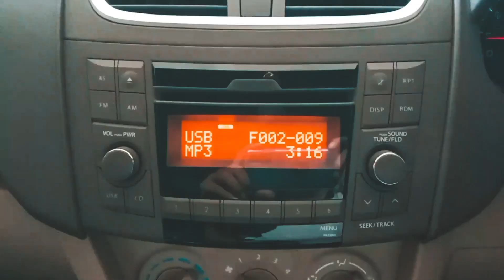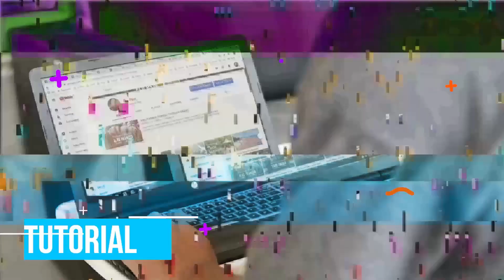CAMPING DI ALAS SOEKO TRAWAS || Bersih, Nyaman, dan Menyenangkan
Alas Soeko Trawas Mojokerto adalah destinasi camping yang menawarkan ketenangan dan keindahan alam yang memukau. Lokasinya terletak di tengah hutan hijau, sehingga tempat ini memberikan suasana damai dengan udara yang sejuk dan segar. Cocok sekali untuk acara liburan keluarga.

Alas Soeko Trawas menyediakan area perkemahan yang nyaman dengan fasilitas memadai. Di sini, kita bisa merasakan suasana alam, mendengarkan suara burung, dan menikmati pemandangan hutan yang menenangkan. Tidak hanya itu, lokasi ini juga ideal untuk aktivitas outdoor seperti hiking dan fotografi alam.

Untuk memasuki lokasi ini pengunjung hanya dikenakan biaya Rp 30.000,- per orang dan berlaku untuk 24 jam.

As Leaves Fall by Ikson

 • (Free Music for Vlogs) Ikson - As Lea...